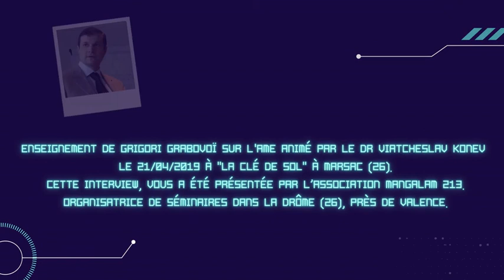Don d'Espoir pour l'humanité : Grabovoi !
Entretien spontané avec les moyen du bord nors d'un enseignement de Grigori Grabovoï sur l'Ame animé par le Dr Viatcheslav Konev.

le 21/04/2019 à "La clé de Sol" à Marsac (26).

Cet événement a été présentée par l’Association Mangalam 213,organisatrice de séminaires dans la Drôme (26), près de Valence.